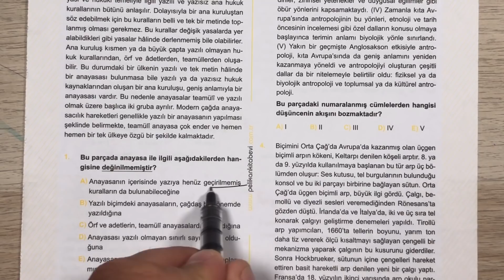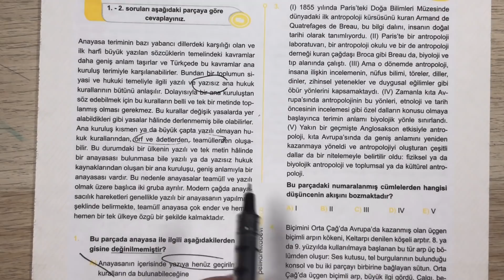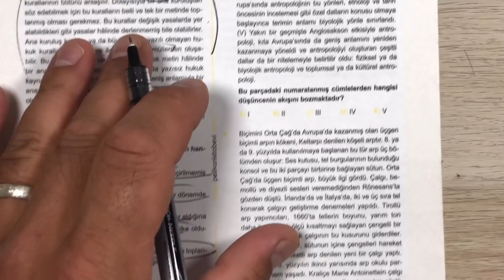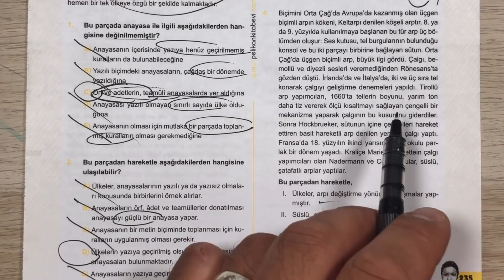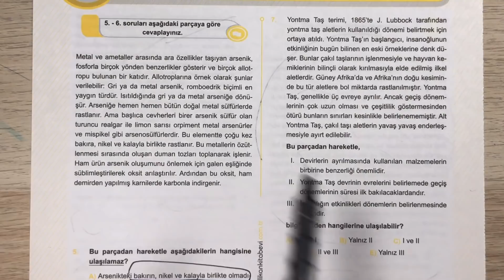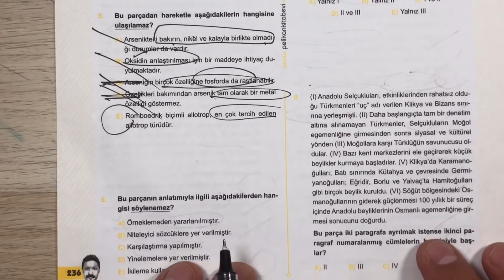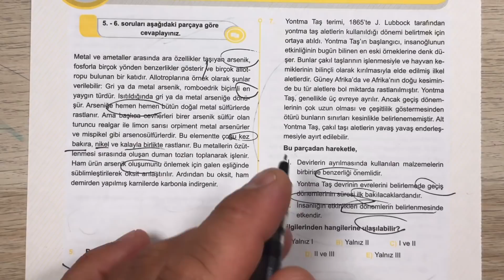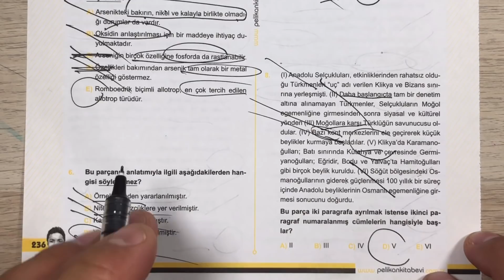KAMP 11.GÜN / Paragraf DENEMESİ ( RÜŞTÜ HOCA )